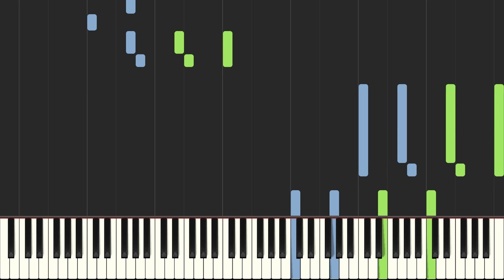Oscar Peterson - What Are You Doing The Rest Of Your Life? | Jazz Piano Tutorial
Oscar Peterson Trio - Live In Tokyo (1974)